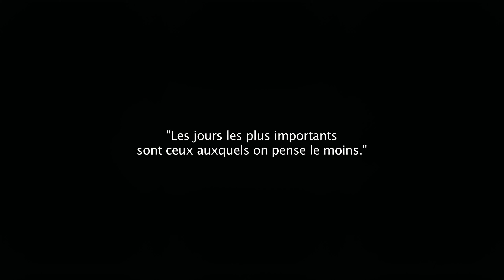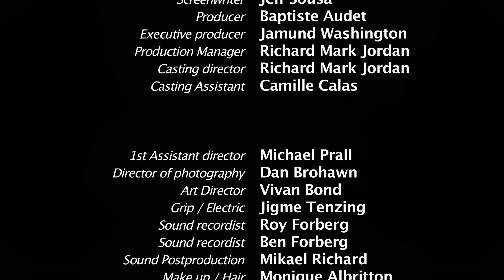The Yellow Dress 4K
The Yellow Dress, 2011 short movie. Upscaled version, using Topaz Video Enhance AI software